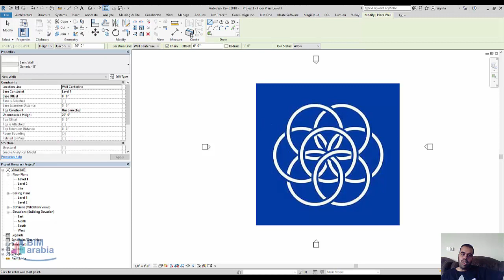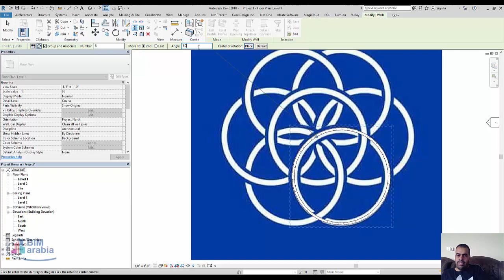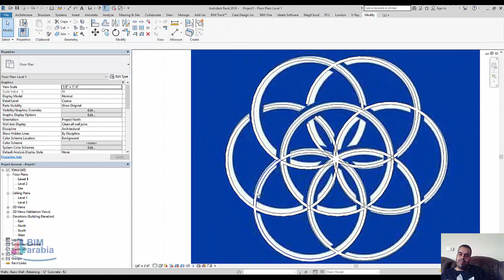revit اشكال هندسية